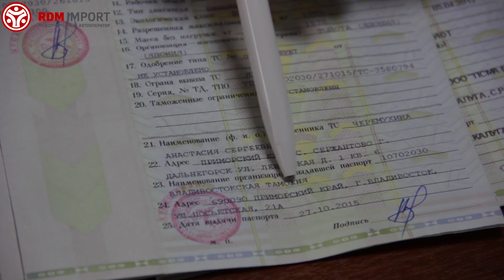Что нужно проверять при покупке машины в первую очередь? (Услуги РДМ-Импорт)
Перед вами встал вопрос о покупке автомобиля, вы нашли несколько вариантов автомобилей по объявлениям, но не знаете куда смотреть и что проверять в первую очередь на осматриваемом варианте машины?
Вопрос выбора и проверки подержанного автомобиля очень сложный для не подготовленного человека. В нашей компании вам всегда готовы помочь профессиональные сотрудники, которые помогут сэкономить деньги, время и нервы.